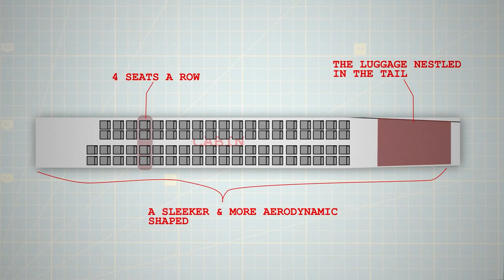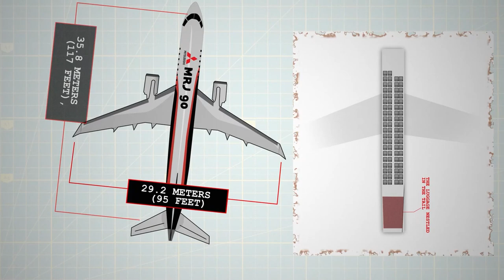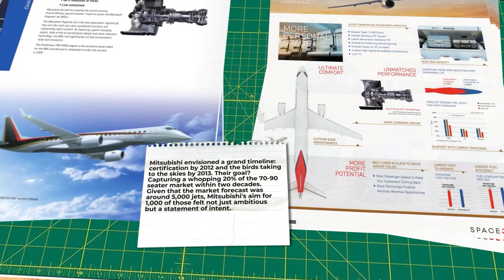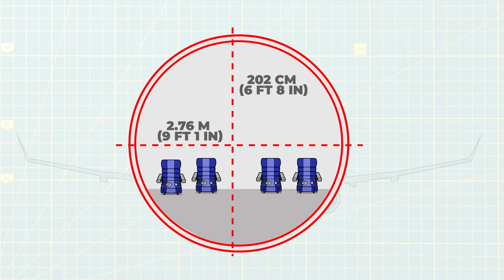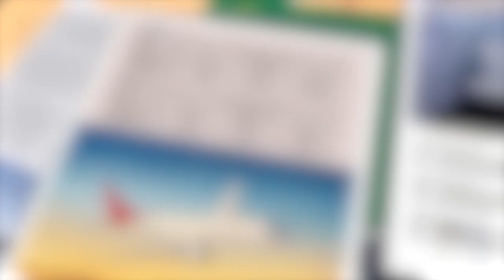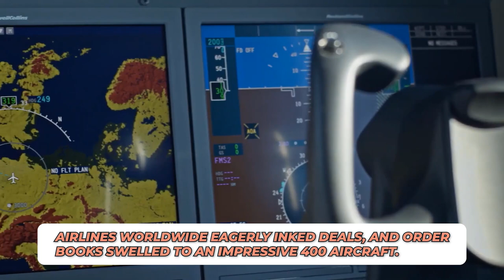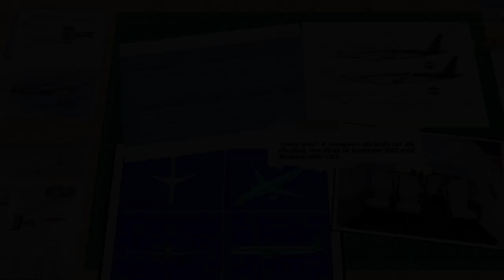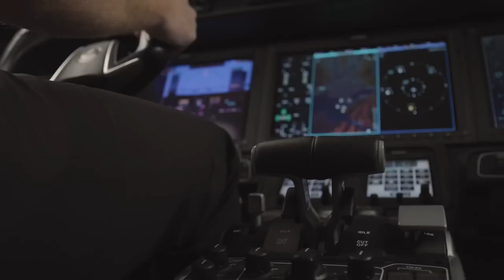Why the Mitsubishi SpaceJet Failed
The Mitsubishi SpaceJet, designated in Japanese as 三菱スペースジェット, and originally christened the Mitsubishi Regional Jet, stood as an ambitious regional jet initiative helmed by the Mitsubishi Aircraft Corporation (MAC), a subsidiary nestled under the broad umbrella of Mitsubishi Heavy Industries (MHI). MHI unveiled the concept with much fanfare in June 2007, casting its sights on achieving certification by the year 2012. This move marked a significant milestone as it represented the first foray into the world of airliners by a Japanese company since the inception of the 1962 NAMC YS-11. However, the journey from concept to reality proved to be a labyrinth of challenges and delays.

The development trajectory of the MRJ90, the maiden aircraft under this venture, was anything but smooth, culminating in its inaugural flight on the 11th of November, 2015. Fast forward to June 2019, and Mitsubishi took the strategic decision to rebrand the entire Mitsubishi Regional Jet (MRJ) program, giving birth to the Mitsubishi SpaceJet, a name that promised innovation and a new horizon in aviation. This program, delivered in Japanese as 三菱リージョナルジェット, witnessed extensive flight testing phases that stretched longer than initially anticipated. As a result, the timeline for its entry into commercial service witnessed numerous delays, leading to a temporary pause in development in October 2020, before the unfortunate and ultimate cancellation of the project in February 2023.

In terms of its structural composition, the Mitsubishi SpaceJet boasted an airframe predominantly crafted from aluminium, complemented by a tail section—an empennage—fashioned from carbon fibre composite materials. The aircraft featured a low-wing design, and its propulsion was entrusted to the Pratt & Whitney PW1000Gs engines, mounted gracefully under its wings. Notably, the SpaceJet program was the pioneer in selecting the geared turbofan for its power needs.

The seating configuration of the M90 model, initially known as the MRJ90, was designed to comfortably accommodate between 86 to 96 passengers. In contrast, its smaller counterpart, the MRJ70, was intended to seat between 70 to 80 travelers. However, in a strategic pivot, the MRJ70 was superseded by the SpaceJet M100—a design stretched by 1.1 meters (or 3 feet 7 inches)—in a move tailored to better align with the U.S. scope clauses, allowing for 76 seats with the inclusion of premium seating options.

In the competitive landscape of regional aviation, the Mitsubishi SpaceJet positioned itself as a formidable contender, holding its ground against established players such as the Embraer E-Jet E2 family, showcasing Mitsubishi's audacious vision for the future of aviation.